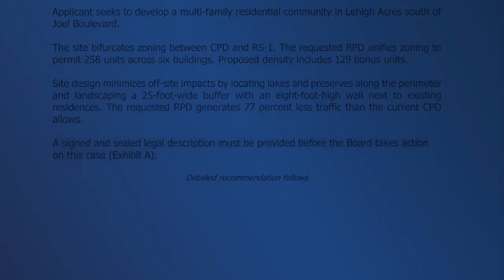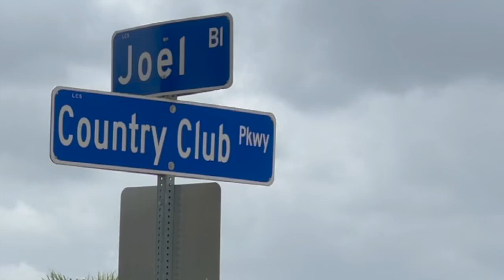TO BUILD OR NOT TO BUILD? A Lehigh neighborhood could see new neighbors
Lee County approved the rezoning for a lot in Lehigh between a neighborhood and Joel Boulevard for potential future apartments. Some neighbors say they like the idea of building while others disagree.